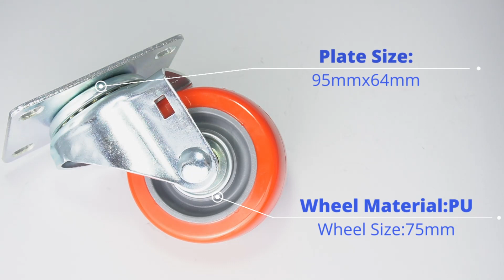CCE CASTERS-3 Inch Polypropylene Caster Plate Wheels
Model Number:345-2
☞Product